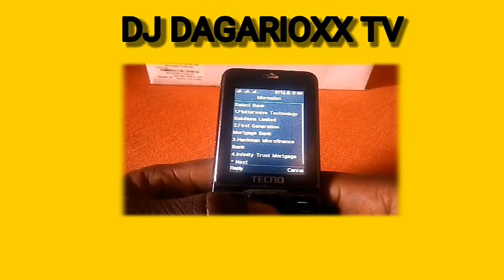KYC WANNÀN VIDEO NAKUNE BANK TO BANK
wannanan video yana dauke da cikakken baya ni akan payment na kyc zaku iyadagyewadan ganin wannan video DJ dagarioxx TV yanabakunishadine Dan cigabanmu